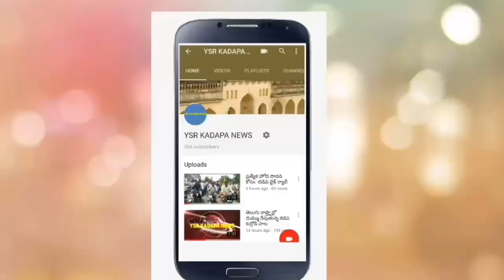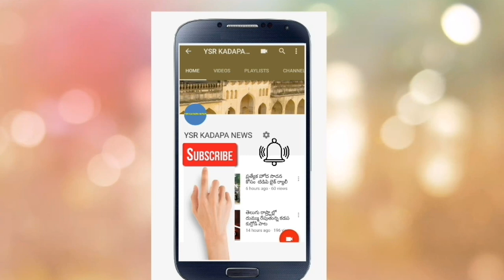ప్రొద్దుటూరు మున్సిపల్ ఎన్నికల నామినేషన్ దృశ్యాలు